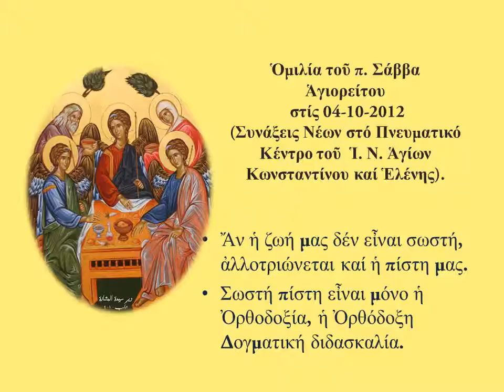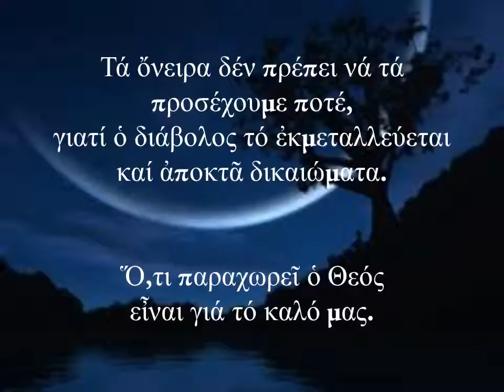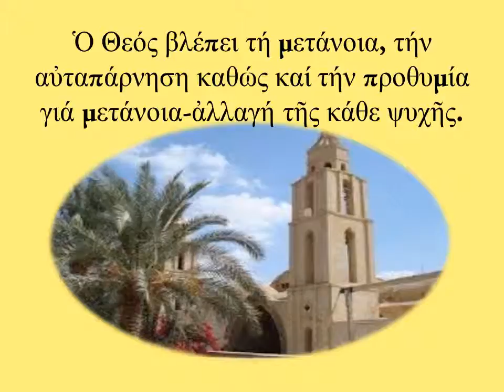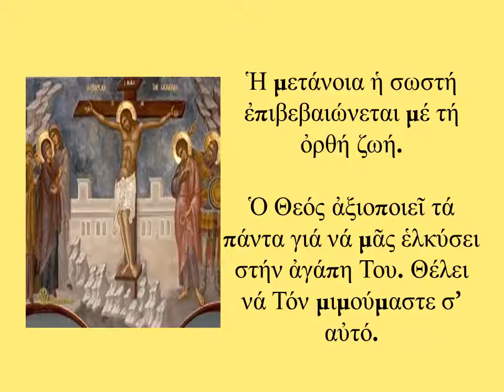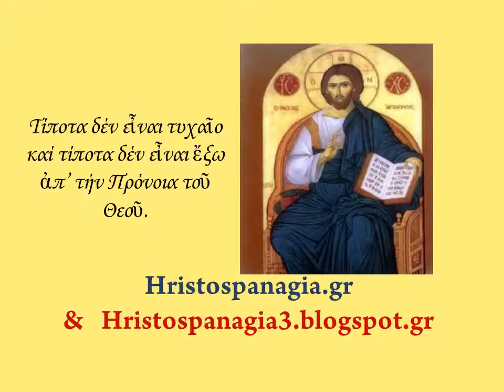19.ΟΙ ΠΕΡΙΠΕΤΕΙΕΣ ΕΝΟΣ ΠΡΟΣΚΥΝΗΤΟΥ, ΙΘ΄ ΜΕΡΟΣ, ΙΕΡΟΜΟΝΑΧΟΣ ΣΑΒΒΑΣ ΑΓΙΟΡΕΙΤΗΣ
19.ΟΙ ΠΕΡΙΠΕΤΕΙΕΣ ΕΝΟΣ ΠΡΟΣΚΥΝΗΤΟΥ, ΙΘ΄ ΜΕΡΟΣ, ΙΕΡΟΜΟΝΑΧΟΣ ΣΑΒΒΑΣ  ΑΓΙΟΡΕΙΤΗΣ.Ὁμιλία τοῦ π. Σάββα Ἁγιορείτου στίς 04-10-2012 (Συνάξεις Νέων στό Πνευματικό Κέντρο τοῦ  Ἱ. Ν. Ἁγίων Κωνσταντίνου καί Ἑλένης).